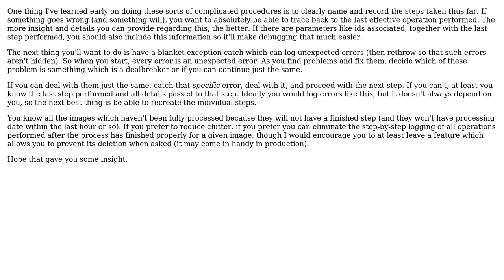Software Engineering: The right way of doing images manipulation in a serverless app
With thanks & praise to God, and with thanks to the many people who have made this project possible! | Content (except music & images) licensed under CC BY-SA | Music | Images & others | With thanks to user Samuel E. user Neil and the Stack Exchange Network Trademarks are property of their respective owners. You are responsible for your own actions.